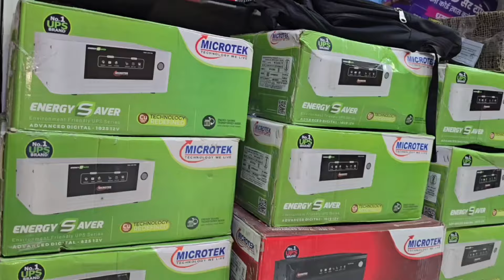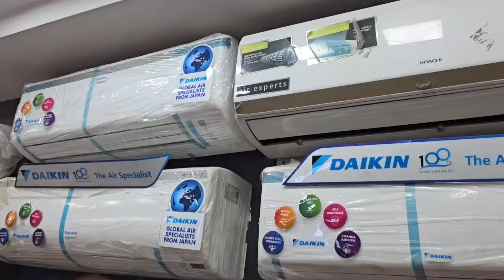हिन्दू जागरण मंच का आयोजन हुआ संपन्न,अंतिम दिन प्रशासन ने भी दी जानकरी